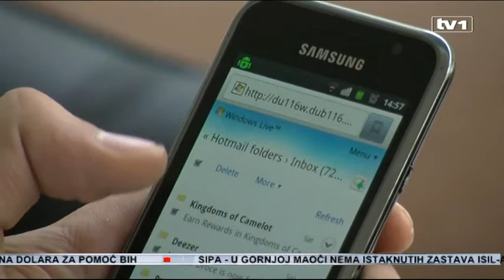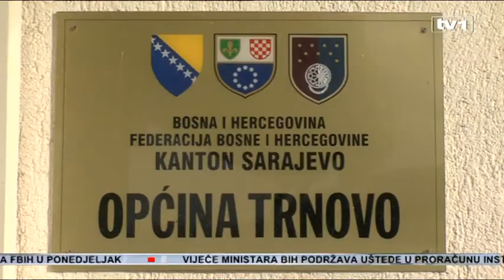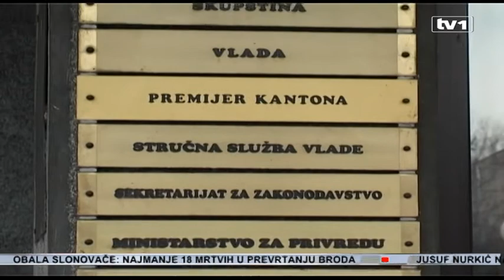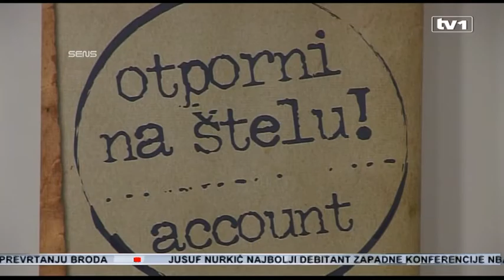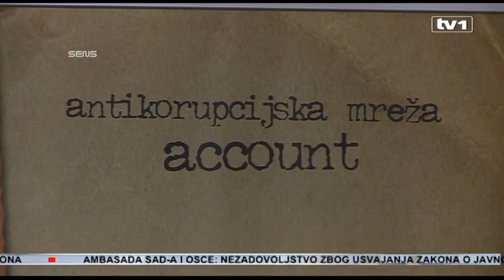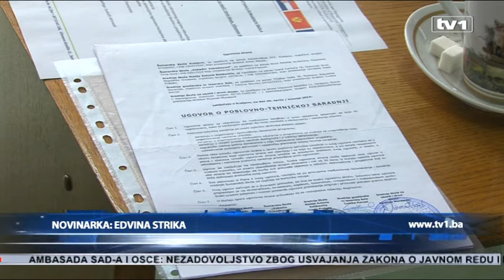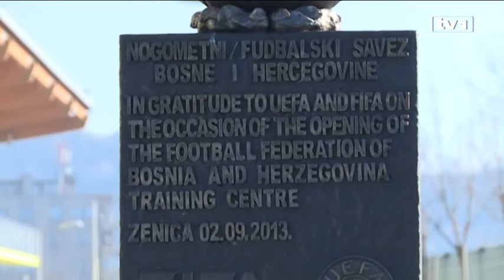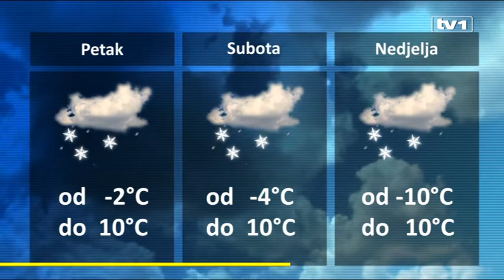Dnevnik u 19 - 5.2.2015.